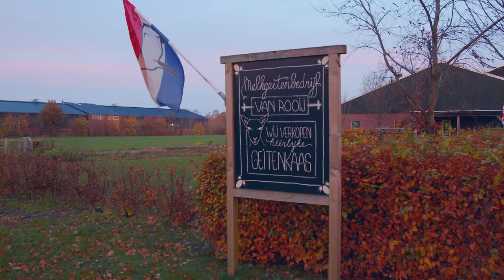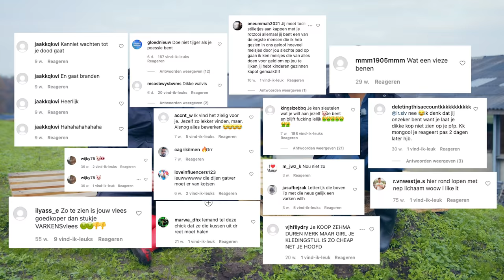Selma Omari in paniek tussen de geiten! - BN'ers op de Boerderij #6 | Kalvijn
Van het glamourleven naar twee benen in de modder: Selma en ik hielpen in deze laatste aflevering op een geitenboerderij

Deze video bevat een betaalde samenwerking met Rabobank. Deze vermelding is onderdeel van de Social Code: YouTube. Voor meer informatie over deze richtlijnen, ga naar